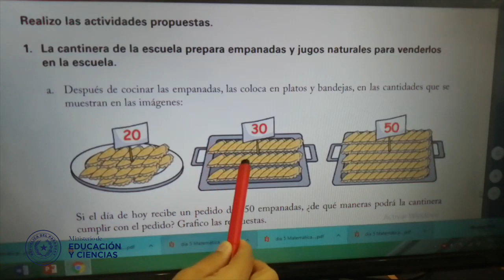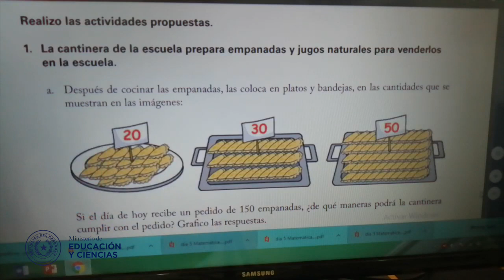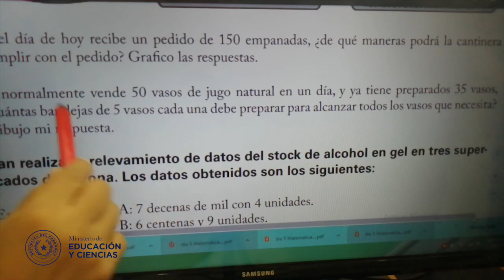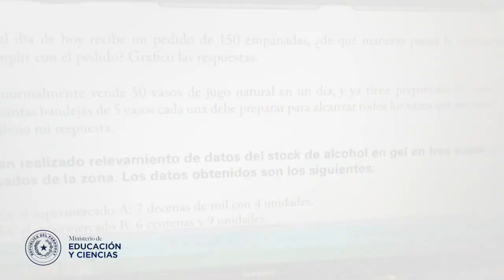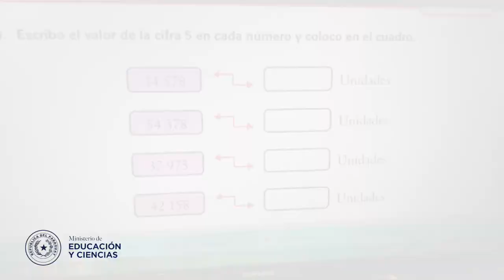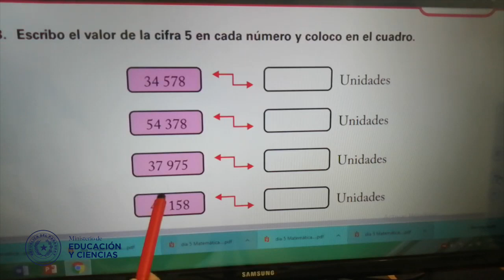VIDEO-3° GRADO-DÍA 5-TEMA MATEMÁTICAS-EEB-MEC-PY